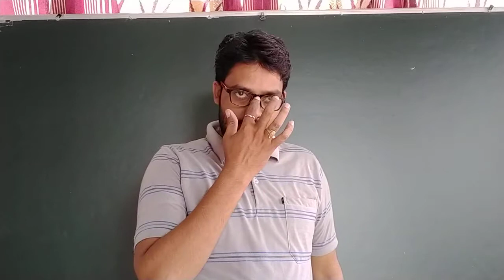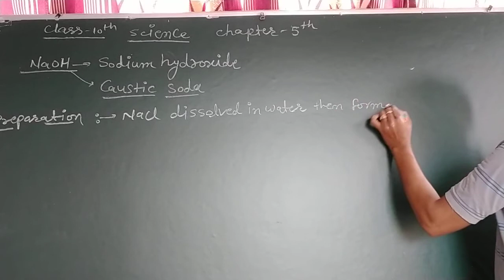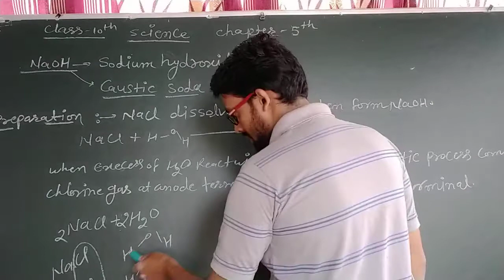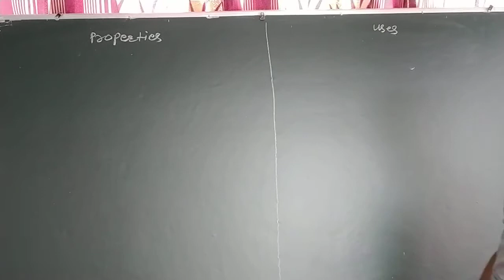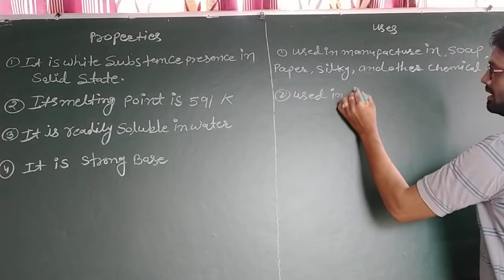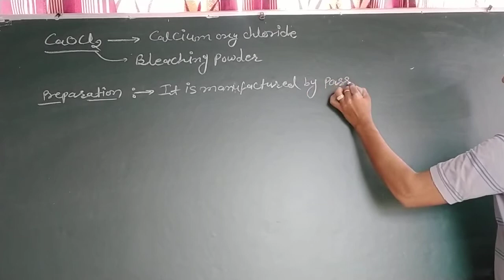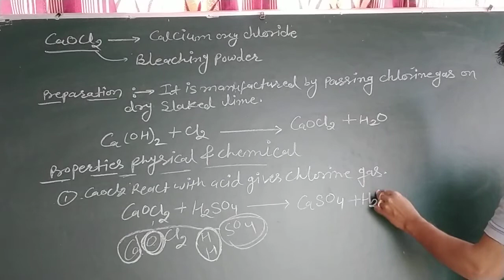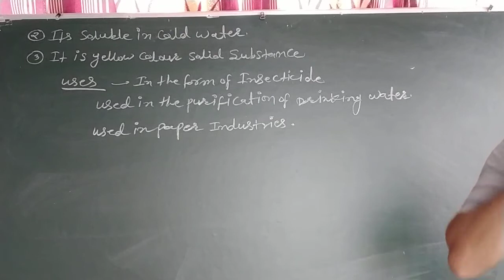class 10th science chapter 5 part 7